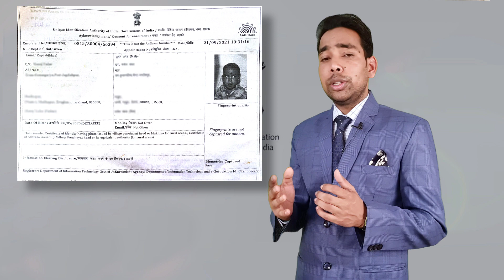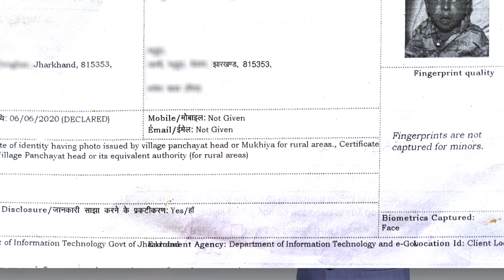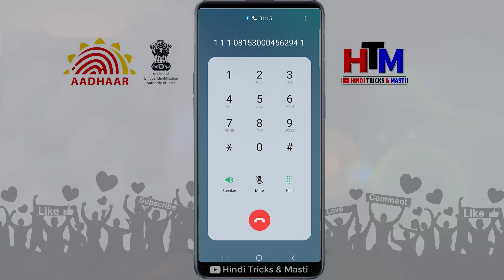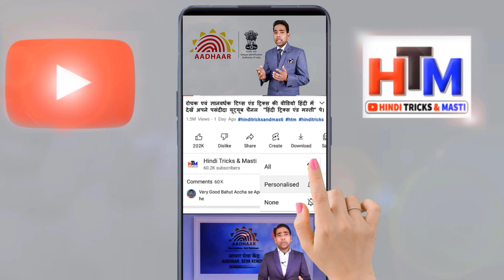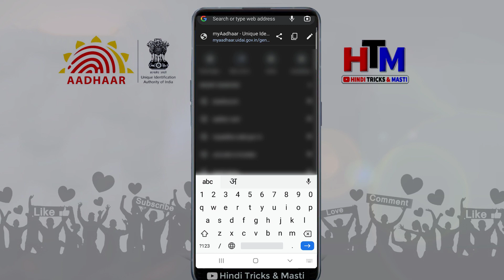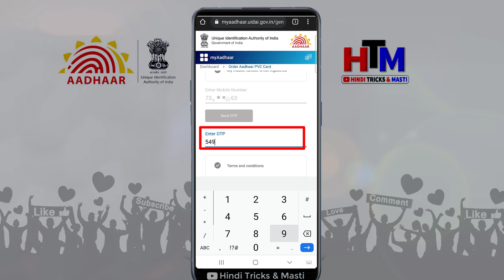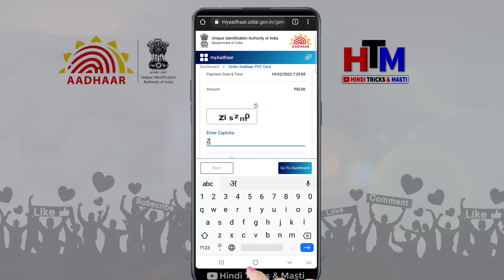बिना मोबाइल नंबर के आधार कार्ड निकाले इस ट्रिक से 2022 में। Aadhar card download without link mobile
अगर आपके भी आधार से मोबाइल नंबर लिंक नहीं है तो इस तरह अपना ओर्जिनल आधार कार्ड निकाले।  how to downlaod aadhar without number number.

Dosto iss vidoe me bataya gaya hai ki bina registerd mobile no ke bina aadhar card kaise nikale. how to downlaod aadhar card without mobile no.
aadhar card bina mobile no ke kaise downlad kare. oder aadhar pvc card.
how to download lost aadhar card.